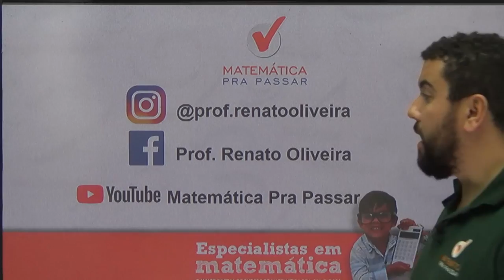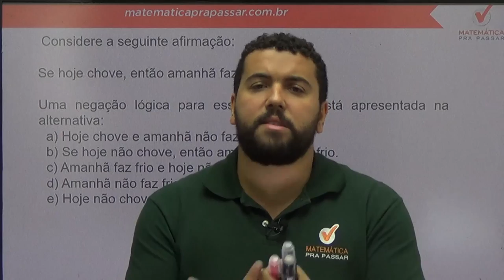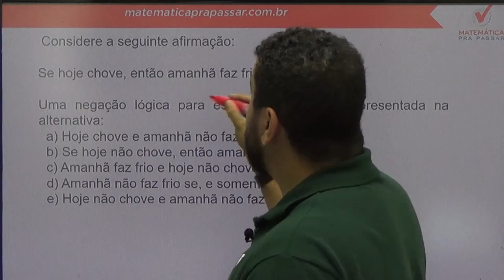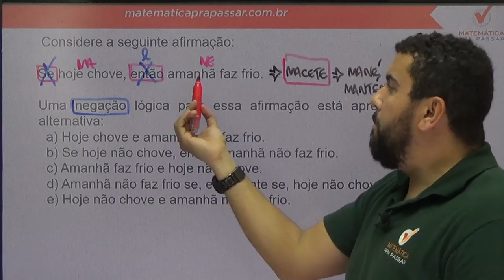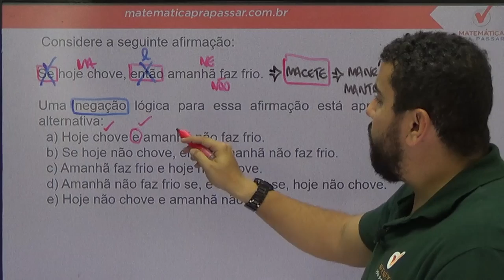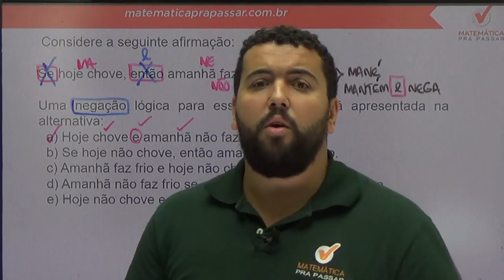Raciocínio Lógico para a PC-SP - Dica de Negação - Banca Vunesp.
Estude Conosco para a PC-SP!

Considere a seguinte afirmação:

Se hoje chove, então amanhã faz frio.

Uma negação lógica para essa afirmação está apresentada na alternativa:
  a) Hoje chove e amanhã não faz frio.
  b) Se hoje não chove, então amanhã não faz frio.
  c) Amanhã faz frio e hoje não chove.
  d) Amanhã não faz frio se, e somente se, hoje não chove.
  e) Hoje não chove e amanhã não faz frio.